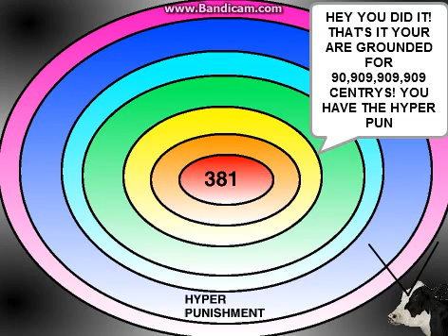Cow Error 381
Hyper Punishment. You Volume Has To Be 20% Or Lower.